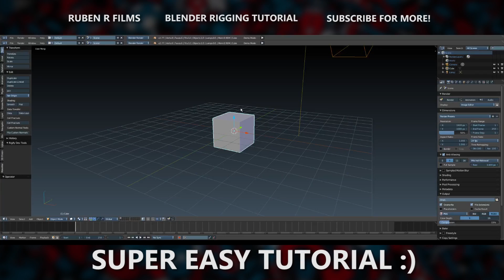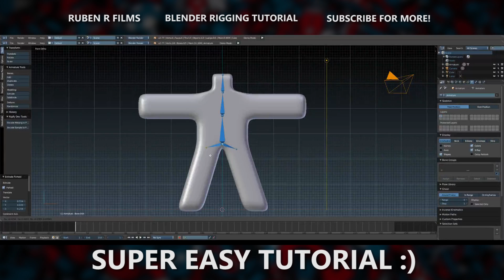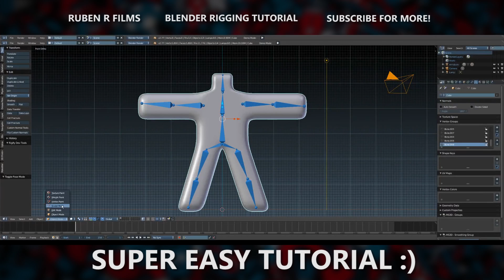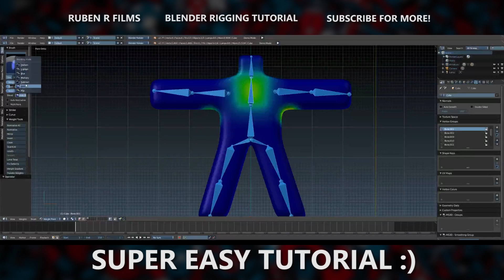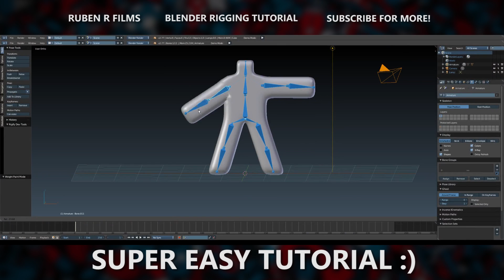Fastest And Easiest Blender Rigging Tutorial Ever! (Beginner)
Hey guys. This is the fastest and easiest rigging tutorial on how to rig in blender.